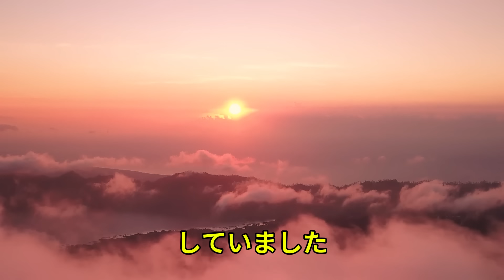【衝撃】日本保守党がハッキリと断言...高市絶望の涙! 絶対許さない！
日本保守党悲報!! 高市から発表... 瀕死寸前
高橋洋一が驚愕発表!! 日本保守党に衝撃 ‼